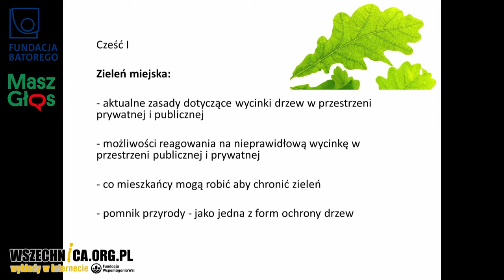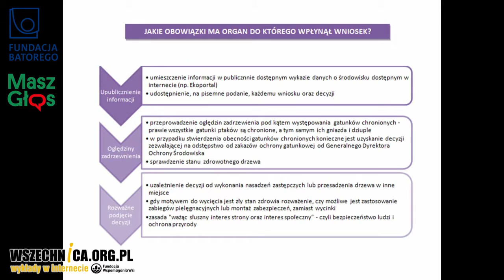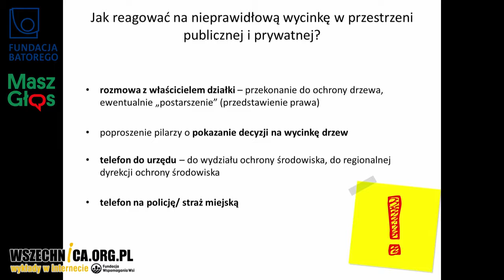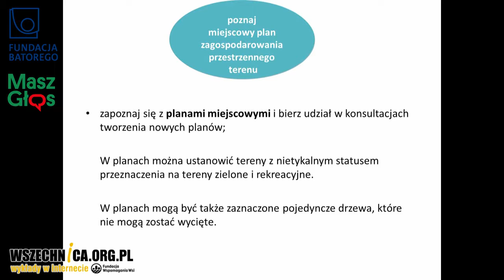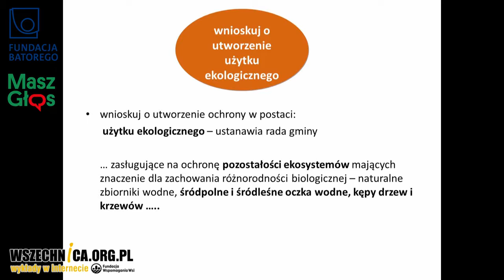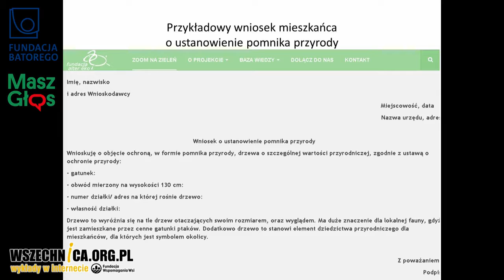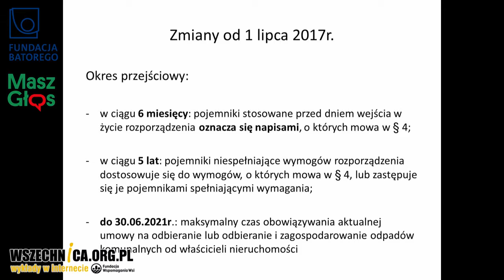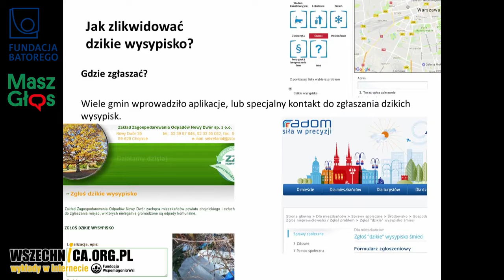Obywatel i środowisko czyli czystość zieleń i powietrze webinarium Danieli Grzesińskiej